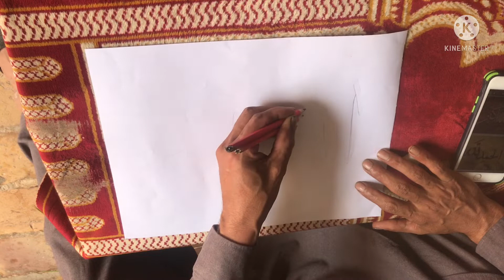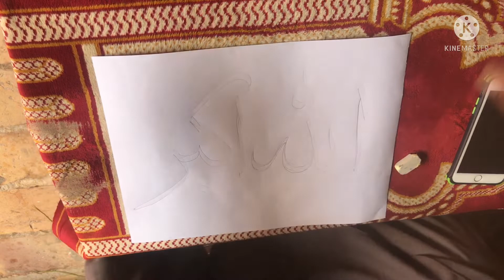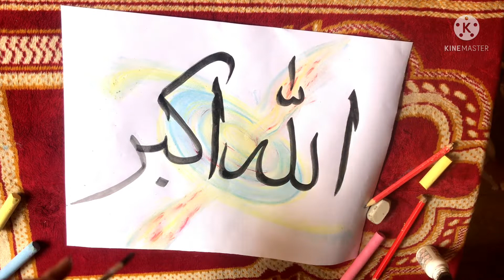Allah ho aqber arbic calligraphic on galaxy image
Hello guys. How are you? Hope you are well.
 In this tutorial I will show you how to write arbic cilliye graphy/ Allah ho aqber
Learn easy to  step by step. If you want to learn how to arbic cilliye graphy/ Allah ho aqber, this video tutorial can be very useful for you. I hope you guys find it helpful. Learn how to arbic cilliye graphy/ Allah ho aqber step by step. I tried by best to explain it.